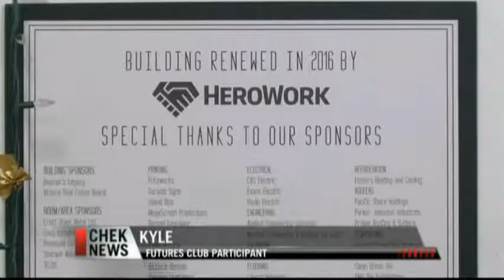Vital People: Rainbow Kitchen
In Esquimalt, the Rainbow Kitchen is run entirely by volunteers. Together, they serve a hot, nutritious lunch to more than 600 of the region’s less fortunate every week. And each Thursday, volunteers from Kardel’s Futures Club pitch in.

Learn more with this new Vital People, from CHEK News and the Victoria Foundation.